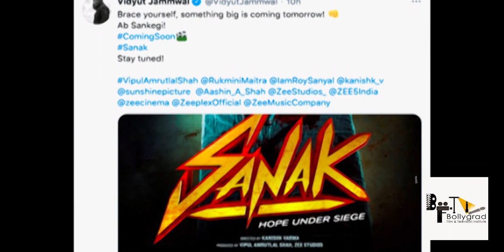Sanak | 21 Interesting Facts | Vidyut jammwal | Rukmini maita | Concept trailer | Neha chupia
Some of the Most Interesting and amazing full movie facts of Sanak have been told in this video.
Who will be going to direct the movie " Sanak " ??

Vidyut Jammwal Share His Upcoming Action thriller Movie 'Sanak' Poster: बॉलीवुड के एक्शन हीरो विद्युत जामवाल (Vidyut Jammwal) ने अपनी आने वाली इमोशनल एक्शन थ्रिलर फिल्म 'सनक' (Sanak) का जबरदस्त पोस्टर जारी कर दिया है। फिल्म के पोस्टर को देखने के बाद से ही फैंस का उत्साह सोशल मीडिया पर साफ तौर पर देखा जा सकता है। पोस्टर शेयर करते हुए अभिनेता ने यह भी जानकारी दी है कि कल कुछ बहुत बड़ा होने वाला है

Ab Sankegi! ComingSoon Sanak VipulAmrutlalShah @RukminiMaitra @IamRoySanyal

Editor: Asfar
Scripted by: Sonika